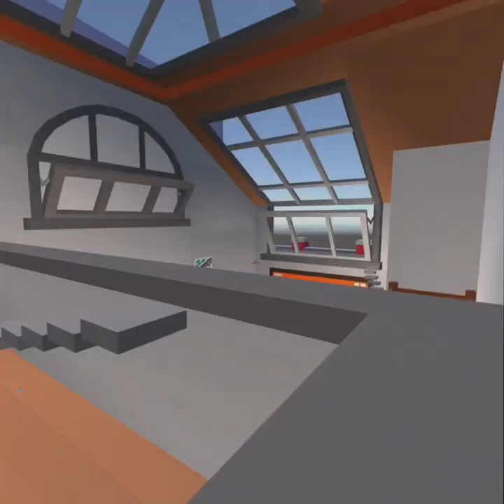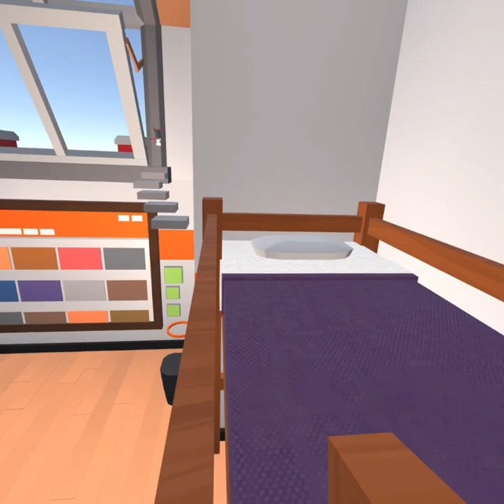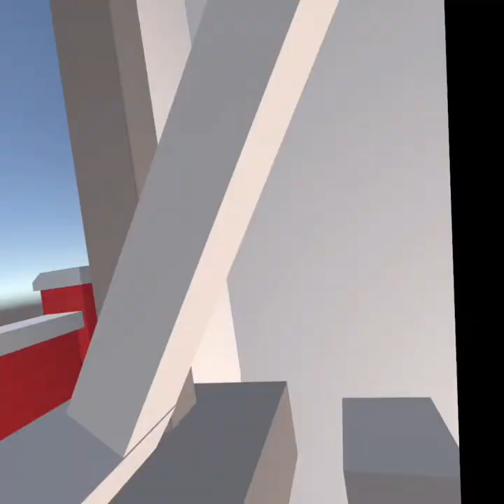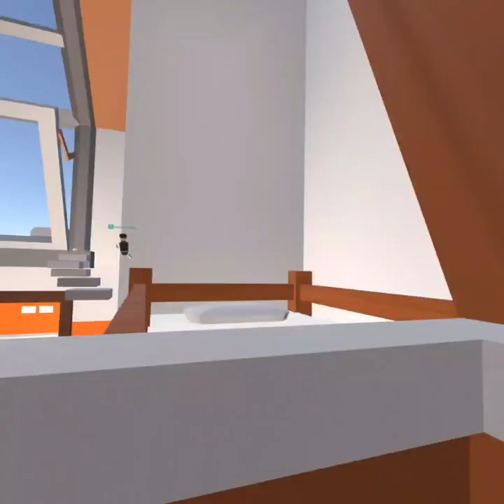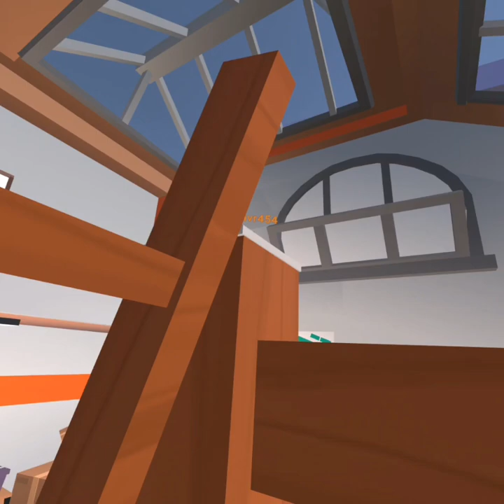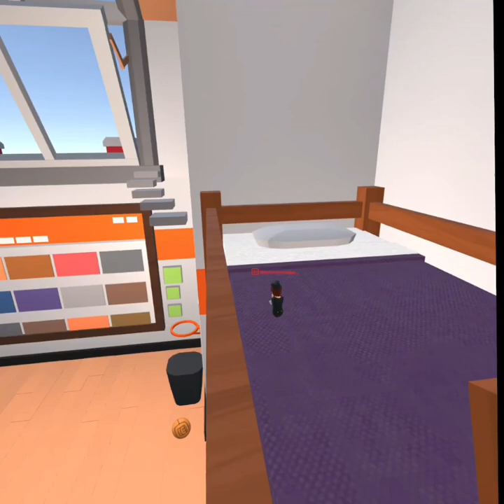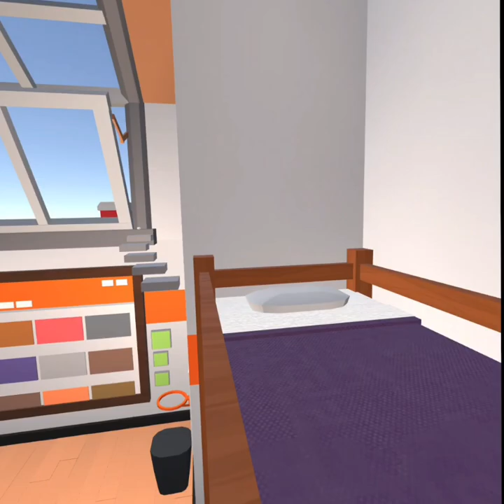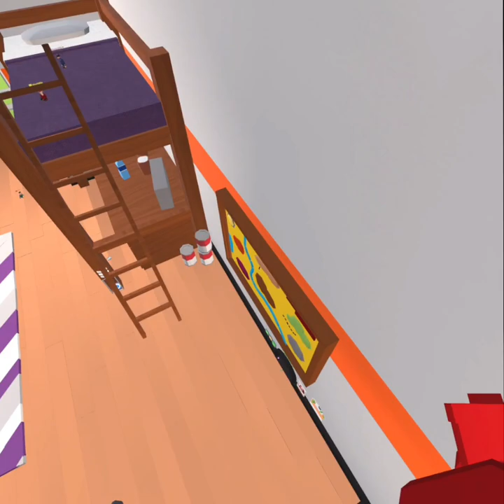Dormroom pvp domination (rec room)